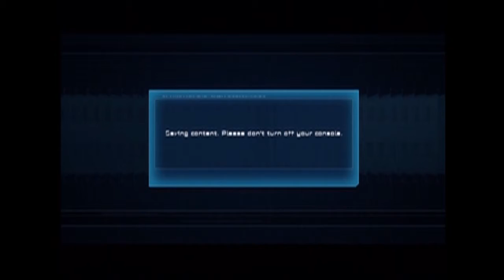Iron Man Part 1 - Couch Brotatoes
"Wait, are we recording?"